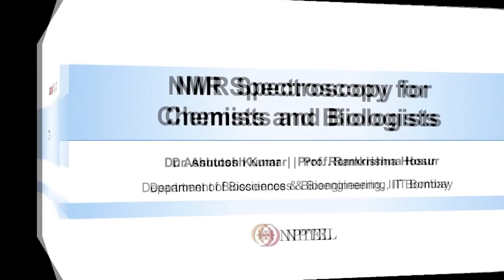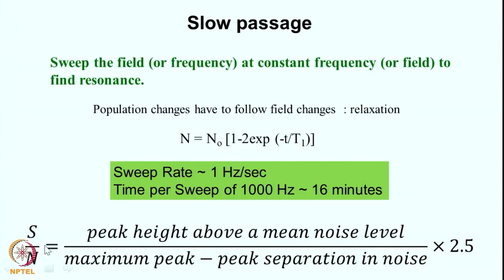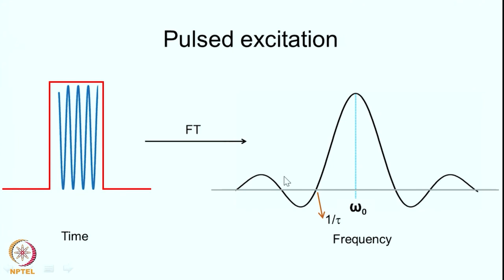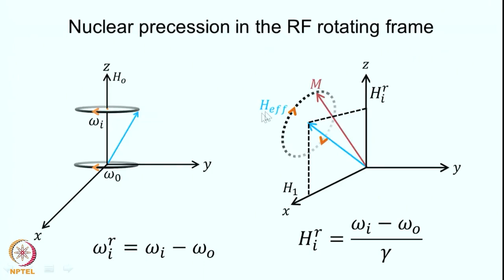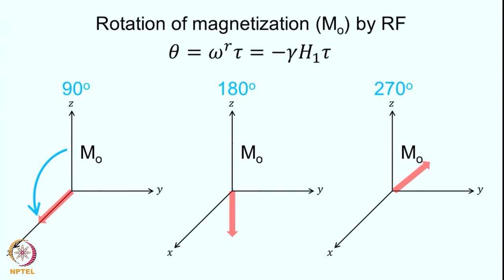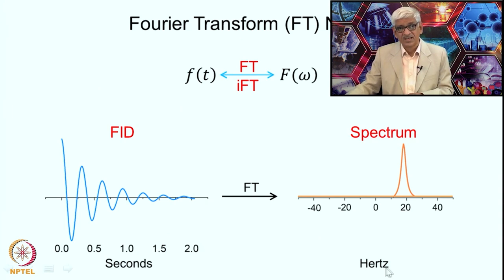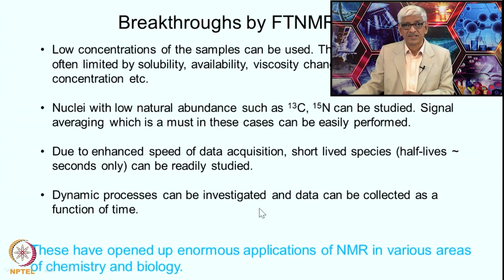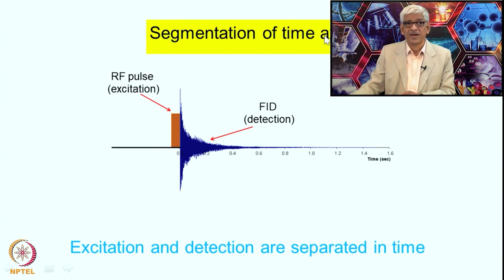Fourier Transform NMR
Subject: Chemistry
Course Name : NMR spectroscopy for Chemists and Biologists